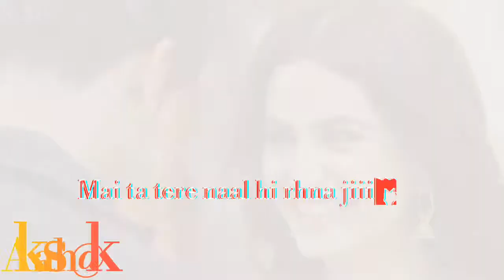JOGI (SHADI ME JARUR AANA) Status video😊😀